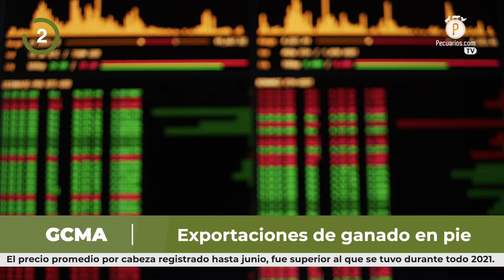Pecuarios TV: Las breves del sector ganadero - 21 Octubre